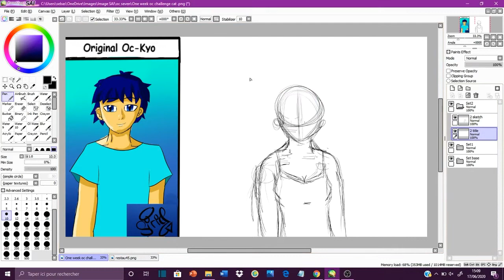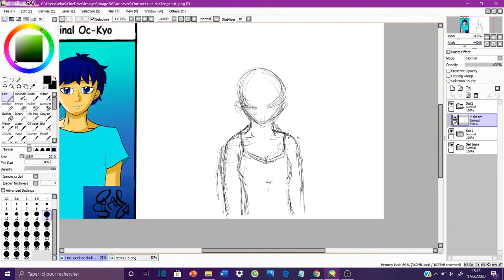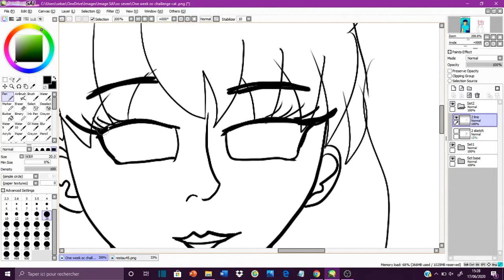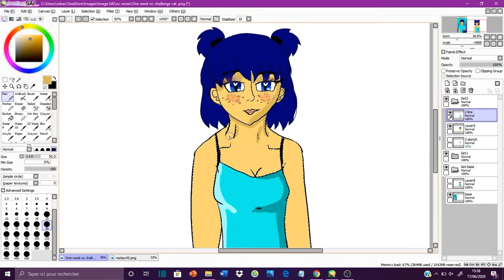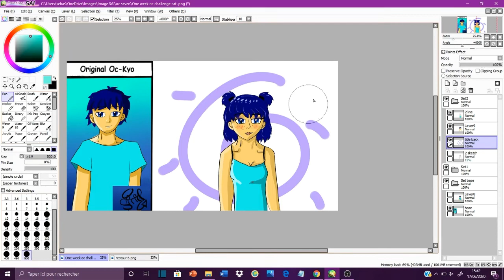ONE WEEK OC CHALLENGE - Kyo as a Girl [2/7] ( Kyo Oc ) { SPEEDPAINT }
Hey ! Voici la deuxième vidéo de cette semaine !
Je sais pas pourquoi tout est toujours en Anglais dans les vidéos mdr.

🎬 Matériel :
Paint Tool Sai ( dessin)
Shotcut ( montage )
PowerPoint ( montage )
Animated Text ( intros )
Wacom Intuos ( tablette graphique )